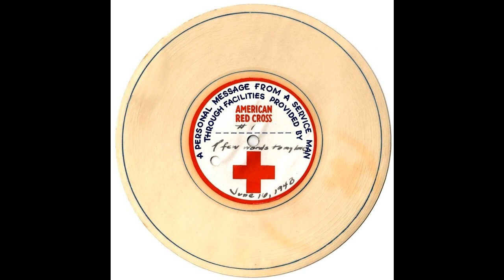Erskine Hawkins And His Orchestra - Needle Points